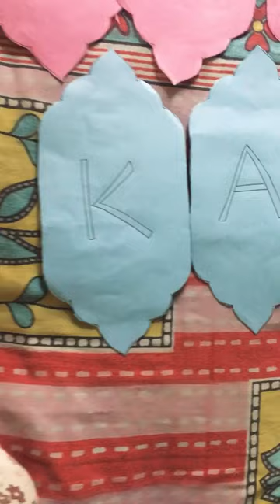Ramadan special arts and craft with zara art and craft #